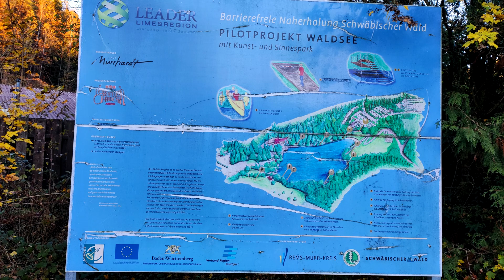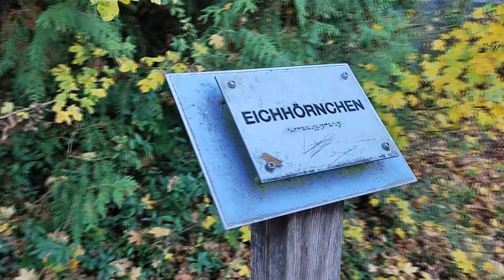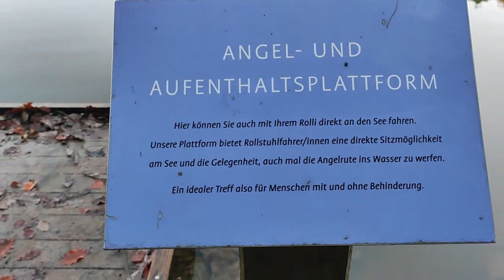Waldsee Murrhardt - XMG7+HCW - BaWü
An einem schönen Herbstsonntag erkundeten wir mit meiner kleinen Helfer den Waldsee am Murrhardt. Plus Code: XMG7+HCW

Schauen Sie sich meine Amazon-Wunschliste an und überraschen Sie mich gerne mit Geschenken, damit ich immer schönere Videos machen kann!